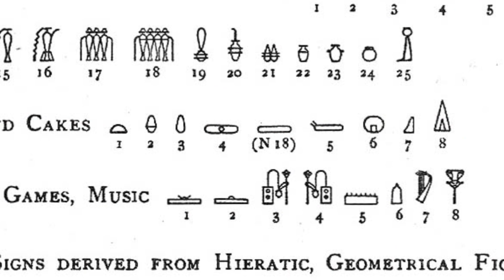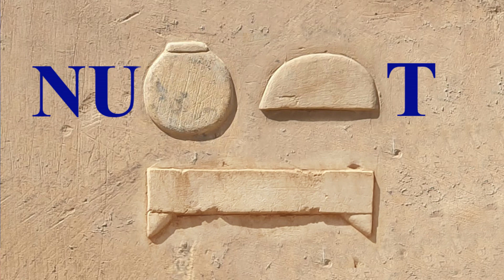vital symbolism of the T hieroglyph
Medw-neters is the ancient Egyptian name for what we call hieroglyphs, which are far from being merely alphabetical signs. This video explores some of the meanings of the hieroglyph pronounced 'T' which is used so often that it called out to be more fully explained. Apart from its regular use, it is also added to the ending of a word in what scholars call a 'determinative', meaning that it designates a category for that word to fall into. And since today's hieroglyph designates the category of FEMALE, it is added to the names of almost all female neters, which constitute a large portion to our area of study.
The medw-neters are the building blocks of the Temple Teaching and we will be returning to them constantly throughout this series.

and I'm on Instagram at:  / brianinegypt